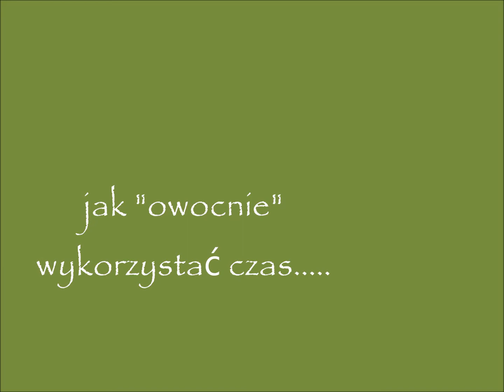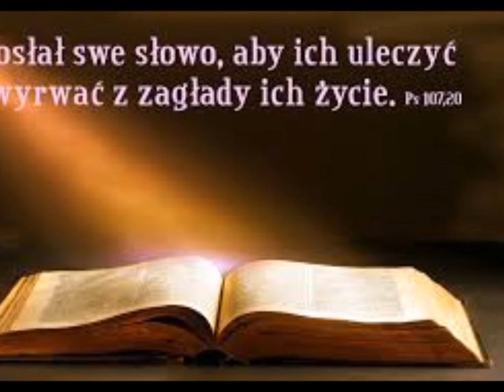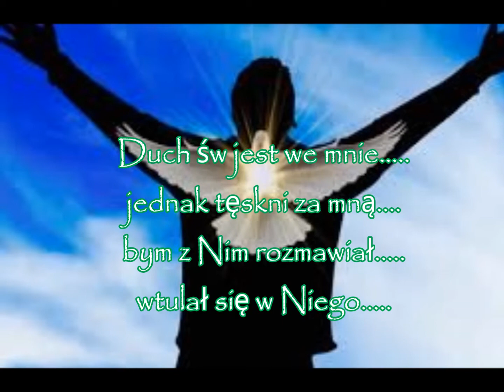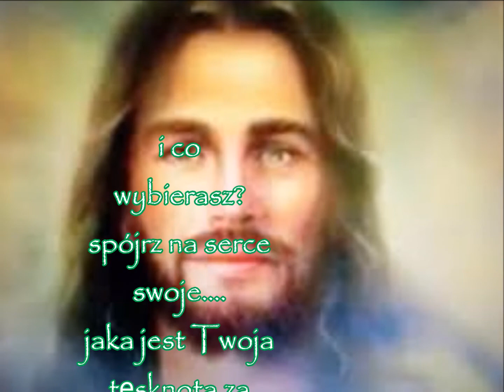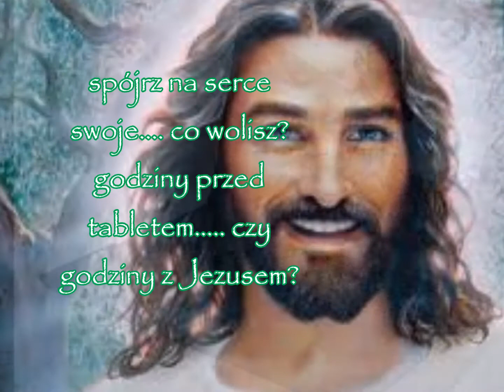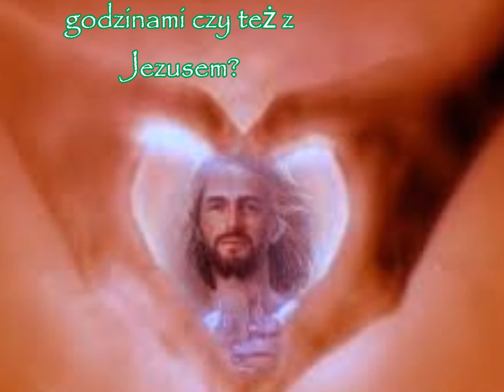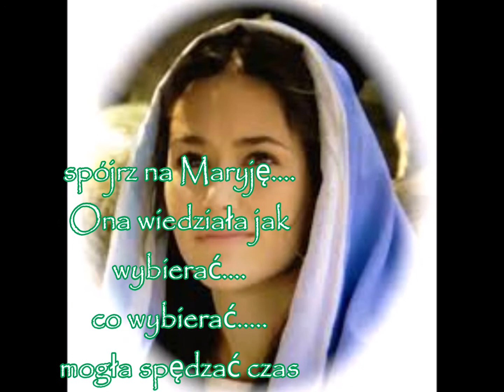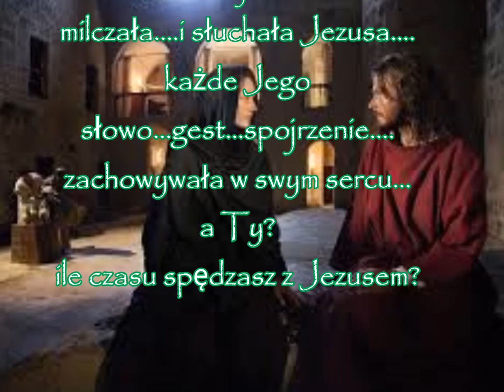mamy wybór................ czas